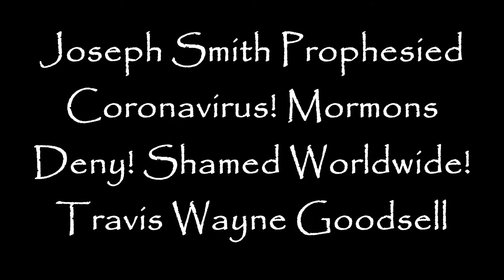Joseph Smith Prophesied COVID!!! Mormons Deny!!! Shamed Worldwide!!!